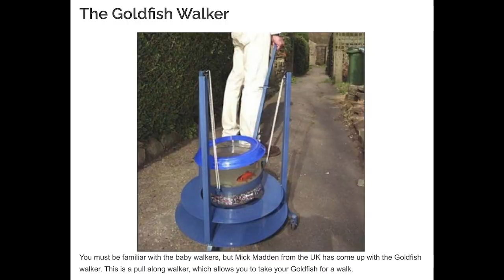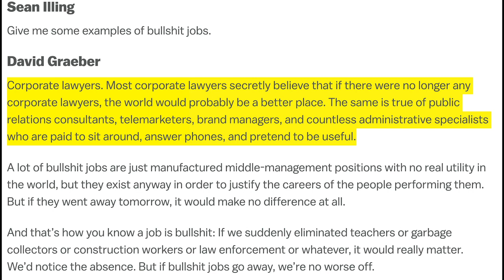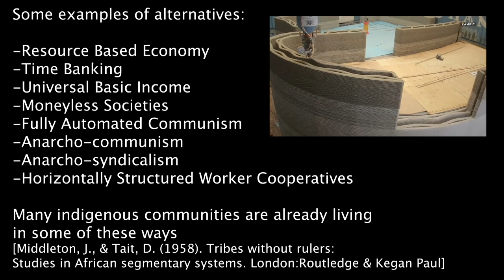Why Capitalism Is Inefficient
A short clip about capitalism that didn't make it to the latest cut of the Anarcats podcast.